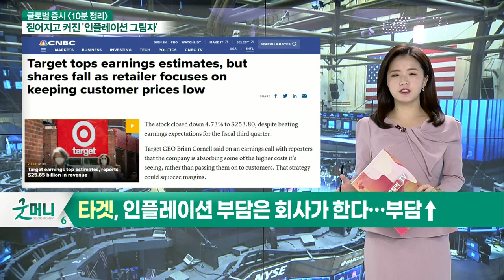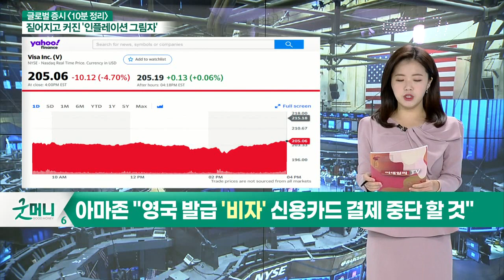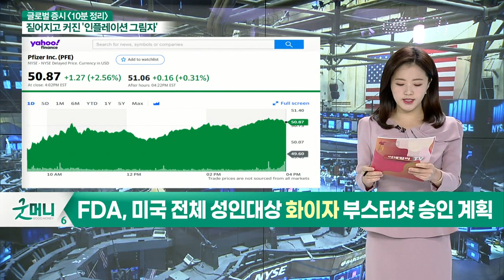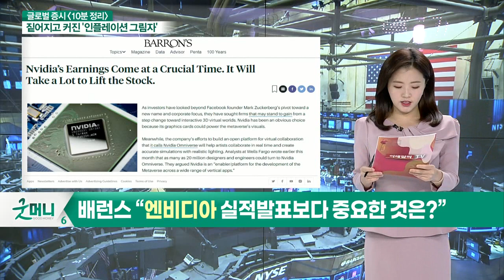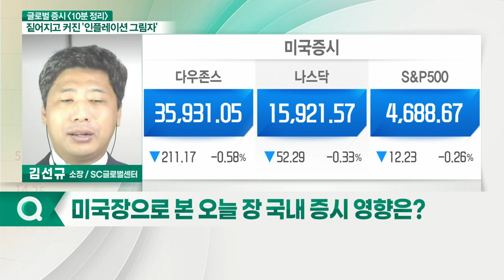3대 지표 하락 마감 / 신규 주택 건설 속도 감소_글로벌 마감 증시 (20211118)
- 소매업체 '타겟', 어닝 서프라이즈에도 주가↓
- 타겟, 인플레이션 부담은 회사가 한다… 부담↑
- 아마존 "영국 발급 '비자' 신용카드 결제 중단 할 것"
- 코웬 '영국 시장, 미국의 10/1 규모… 영향 크지 않을 것"
- 모건스탠리 "루시드 모터스 주가에 회의적 의견"
- FDA, 미국 전체 성인 대상 화이자 부스터샷 승인 계획
- 배런스 “엔비디아 실적 발표보다 중요한 것은?”

- 3대 지표 하락 마감
- 신규 주택 건설 속도 감소
- EIA 원유재고 감소에도 유가↓
- 바이든, 오일 메이저들의 유가 담합 처벌 경고
- 코로나19 재확산
- 데이빗 살로몬 골드만삭스 회장 "시장, 탐욕이 두려움을 앞섰으나 오래가지 않을 것"
- 성과 없는 美-中 정상회담, 시장 조정 분위기 더 깊어질 것

- 유가 하락에 화학주 상승 모멘텀
- 요소수 등 원자재發 리스크 여전
- 코로나19 백신·치료제 관련주 상승 모멘텀 더 강해질 전망
- 4분기 실적 전망 어두운 상황
- 다시 움직이는 제약·바이오
- 순환매 거세질 전망